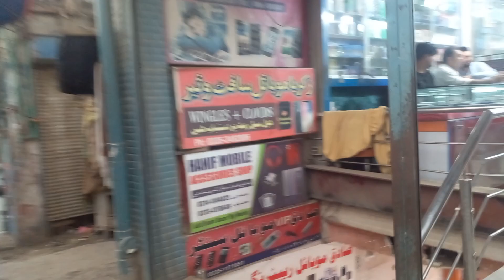pakistan phone shops in Board bazar Peshawar